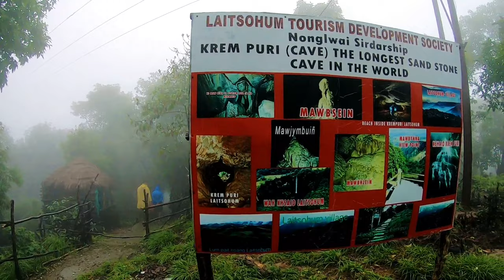Exploring Mawsynram MEGHALAYA | सबसे ज्यादा बारिश होती है यहाँ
Hi Guys This Somesh Traveling Across the India by Hitchhiking and experiencing the diversity of India. In This Video I will show you my 1st experience in Meghalaya Mawsynram world's Wettest Place

UPI: Musafirsomesh@apl

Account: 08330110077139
Ifsc: UCBA0000833

Journey of India
Bharat yatra
Indian travelers
Meghalaya
mawsynram
caves
waterfalls
hitchhiking
bad day
hitchhiking
Shillong
cherrapunji